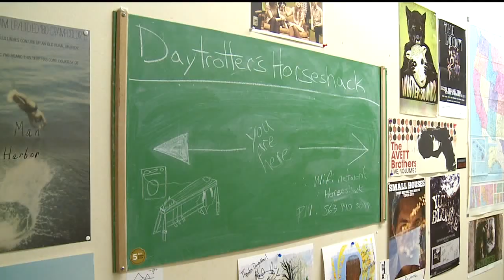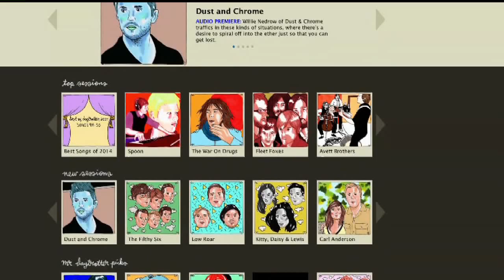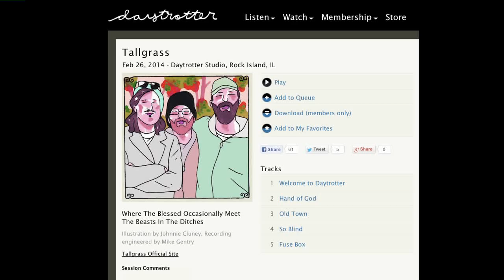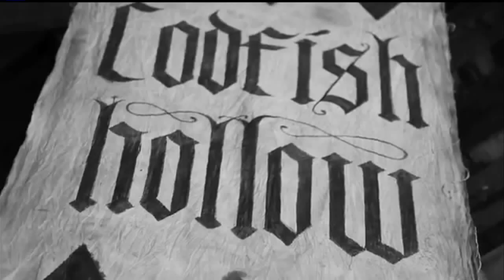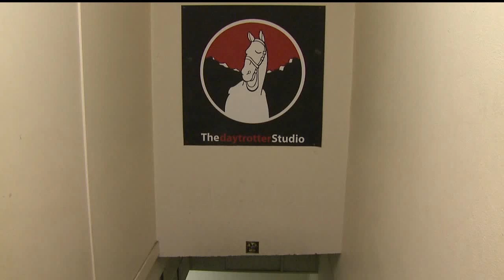The might and music of Daytrotter - WQAD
News 8's Jason Fechner sits down with Daytrotter's Sean Moeller to talk about how the small music studio has become a giant in the music industry...